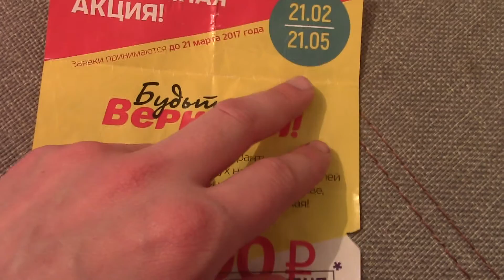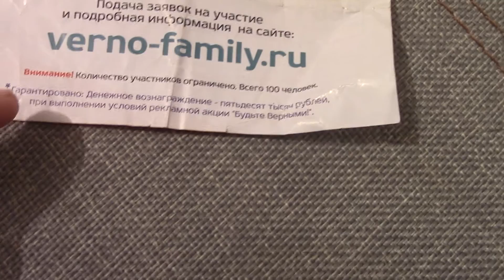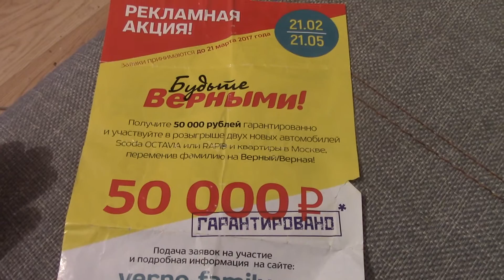50 т.р. за смену фамилии. Сколько стоит продать фамилию или душу ?